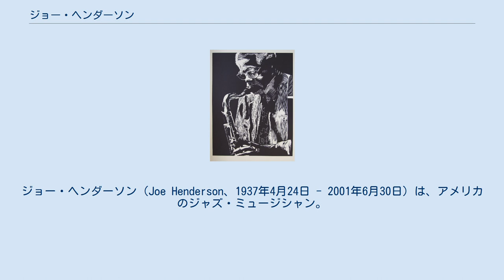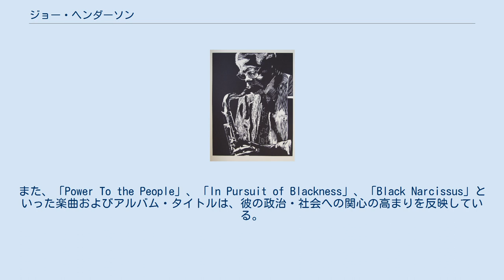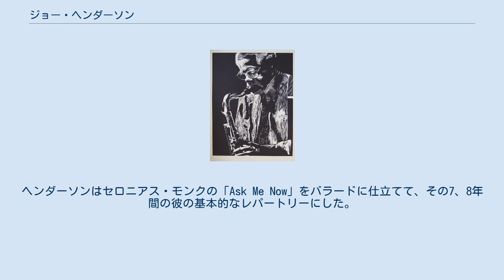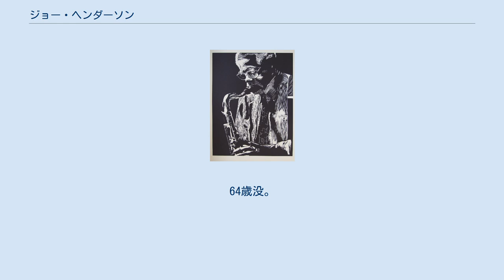ジョー・ヘンダーソン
ジョー・ヘンダーソン（Joe Henderson、1937年4月24日 - 2001年6月30日）は、アメリカのジャズ・ミュージシャン。
テナーサックス奏者。
ヘンダーソンはその輝かしい40年以上のキャリアの中で同時代の多くのアメリカの一流プレイヤーと共演し、ブルーノートを含むいくつかの主要なレーベルで録音を残している。
 ヘンダーソンはオハイオ州のライマにて、5人姉妹と9人兄弟の大家族の下に生まれた。
音楽は彼の両親と兄のジェームズ.T.から奨められた（彼はファースト・アルバム収録の「for being so understanding and tolerant」を彼らに捧げている）。
最初の頃はドラム、ピアノ、サクソフォーン、作曲などに興味を持っていた。
ケニー・ドーハムによると、ヘンダーソンの兄弟が通う学校の2人のピアノ教師、リチャード・パターソンとドン・ハーレスが彼にピアノを教えた。
彼は兄弟のレコードコレクションにひどく夢中になった。
これは地元のドラマー、ジョン・ジャレットがヘンダーソンにレスター・ヤング、スタン・ゲッツ、デクスター・ゴードン、チャーリー・パーカーの音楽を聴くようにアドバイスしたのに影響を受けたらしい。
彼はフリップ・フィリップスやリー・コニッツ、ジャズ・アット・フィルハーモニックの録音も好んだ。
中でもパーカーから最も強いインスピレーションを受けた。
彼は、ハイスクールのハーバート・マーフィの指導でサクソフォーンを始めた。
この時期に彼はスクールバンドやロックグループのためにいくつかの楽曲を書いている。
 18歳のとき、ヘンダーソンは50年代のデトロイトジャズシーンで活動し、ニューヨークから訪れたスタープレーヤーとジャムセッションで演奏した。
ウェイン州立大学のフルートとベースの授業を受けながら、テール音楽学校で名声のあった教師ラリー・ティールの指導のもとでサクソフォーンと作曲のスキルをさらに伸ばした。
1959年暮れに自身初めてのグループを作った。
ウェイン州立大学在籍時、多くのレスター・ヤングのソロを真似て暗記し、彼の担当教授に完璧にものにしたと信じさせた。
クラスメートのユセフ・ラティーフ、バリー・ハリス、ドナルド・バードは疑いなく特別なインスピレーションを与えた。
彼はケンタッキー州立大学でも音楽を勉強した。
 彼は1960年から1962年の2年間を米軍で過ごした。
最初の任地、ベニング基地にて軍のタレントショーのコンテストに参加し、1位の座を勝ち取った。
そしてベルボイア基地で兵士慰問の世界ツアーのメンバーに選ばれた。
パリにいたとき彼はケニー・ドリューとケニー・クラークと知り合った。
そして徴兵を終えるためメリーランドに送られた。
1962年に退役し、すぐにニューヨークに移動した。
彼は初めにサクソフォーン奏者のジュニア・クックの処で、彼に取ってかけがえの無い指導者であるトランペッターのケニー・ドーハムと出会った。
ある晩、彼らはバードランドで演奏していたデクスター・ゴードンに会いに行った。
ヘンダーソンはゴードンからリズムセッションに加わって一緒に演奏しないかと尋ねられた。
言うまでもなく、彼は喜んで承諾した。
 ヘンダーソンの初期のレコーディングはハードバップの強い影響を受けていたが、彼の演奏はビバップだけでなくリズム・アンド・ブルースやラテンアメリカ・ミュージック、そしてアバンギャルドの様式も持ち合わせていた。
間もなく彼はホレス・シルバーのバンドに参加し、ヒット・アルバム『ソング・フォー・マイ・ファーザー』で画期的なソロ演奏を提供した。
1966年にシルバーのバンドを去った後、ヘンダーソンはフリーランスに戻り、ケニー・ドーハムと一緒にビッグバンドを率いた。
彼のビッグバンド向けの編曲は1996年のアルバム『ビッグ・バンド』のリリースまで録音されなかった。
 1963年から1968年にかけて、ジョー・ヘンダーソンは5枚の自分名義のアルバムを含む、30枚近いアルバムをブルーノート・レコードに残している。
その録音は、彼の初リーダー・アルバムであり比較的に保守的なハードバップのセッションの『ページ・ワン』（1963年）から、『インナー・アージ』や『モード・フォー・ジョー』（196...